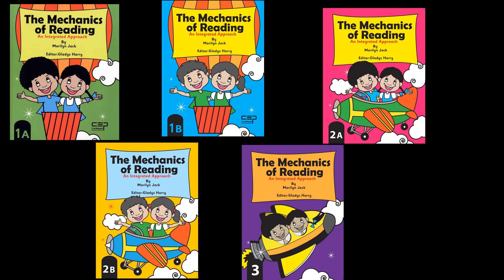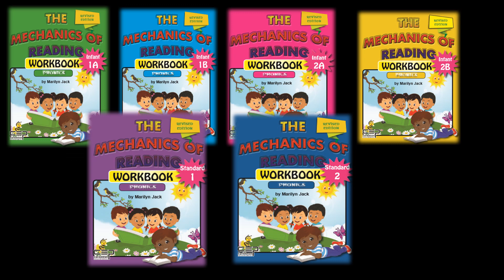Mechanics of Reading Revised Edition 2020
The Mechanics of Reading Revised Edition